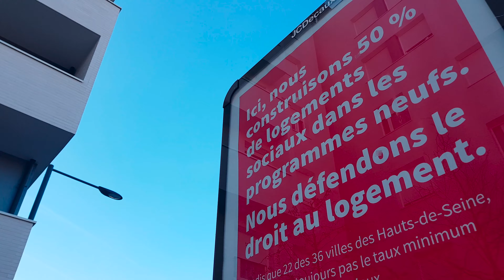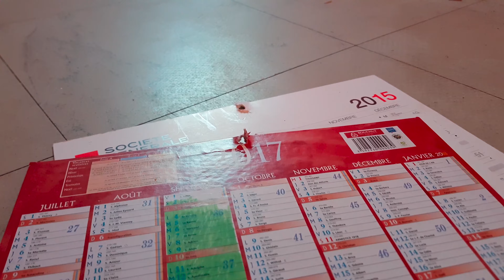BRENU, AU FIL DU TEMPS Gennevilliers Paris reportage Documentaire art artist paris #2023